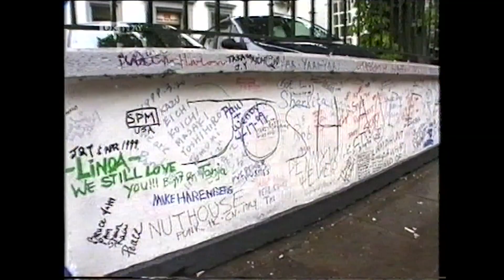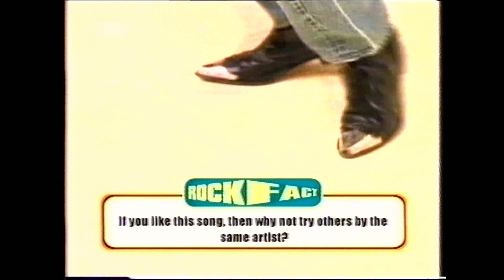Rock Profile - George Michael & Wham!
Matt Lucas & David Walliams give us their impressions of George Michael and Andrew Ridgeley, as interviewed by Jamie Theakston. From the digital channel - UK Play.